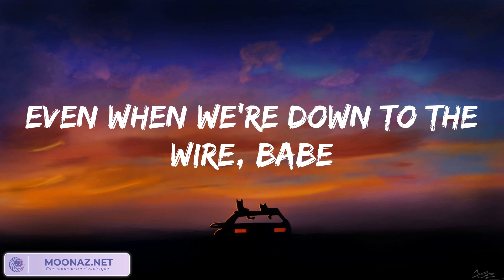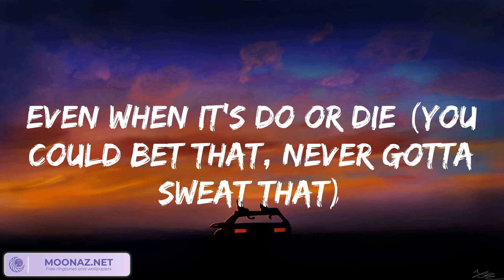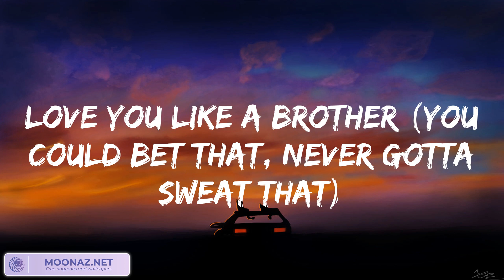Miguel - Sure Thing (Lyrics) 歌詞 付き